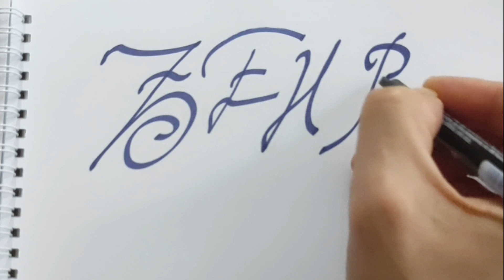ZEHRA 66 isminin yazılışı - Güzel yazı denemesi - güzel yazı yazma teknikleri - güzel yazı yazma